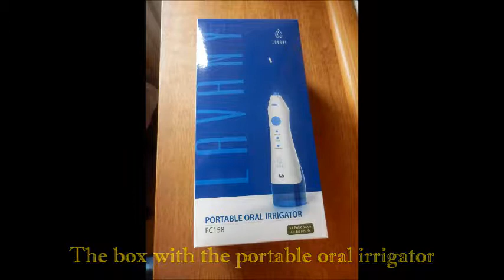Lavany Portable Water Oral Irrigator Rechargeable, Cordless with 3 Operation Modes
Efficient, Portable water oral irrigator great to use on the go

The portable water oral irrigator is great for travel as well as at home, or work because it has a compact and ergonomic design and it is lightweight. It also comes with a carry pouch, one orthodontic and 3 standard nozzles. This water flosser has a 220ml water tank with a display to read the amount of water, being enough for a family to use. I also found very useful the fact that the extra jet nozzles have coloured rings to distinguish among family members. The flosser is easy to use, no cables attached, having a rechargeable battery. It also offers 3 modes of usage: normal, soft and massage. There is also an LED indicator to help choose the right mode to use. The flosser is waterproof so it can be used in the shower as well. It turns off automatically after 2 minutes. The water flosser is very efficient having an adjustable spinning jet.

For more information on this product please follow the link: